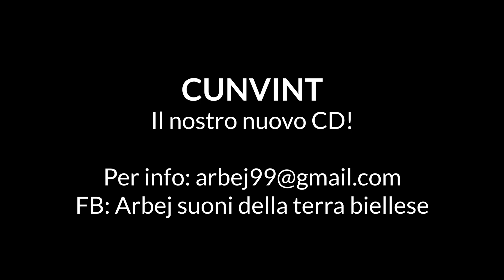Cunvint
1999/2019
Vent’anni sono proprio  tanti!
Roba dell’altro millennio.
Anni di lavoro e passione, migliaia di ore di prove, di ghignate e rusie, di evoluzione musicale, di contenuti nuovi, di testi diversi.
Canzoni nate , evolute, abbandonate … a volte riprese.
Canzoni da  sempre nel solco della terra biellese che ci appartengono e ci connotano.
Rapporti umani di stima e di amicizia che ci legano nonostante il tempo passi … anzi!
Abbiamo pensato di festeggiare e commemorare questo evento, per noi così grandioso, fissando tutte le canzoni che non erano uscite nei primi due CD: “la mia terra” e “maramanc”.  Ne è uscito questo lavoro completamente autoprodotto che ci é costato quasi un anno d’impegno.
Un grazie particolare a Martina e Ruggero, graditi ospiti, e soprattutto a Roberto senza il quale tutto ciò non sarebbe stato possibile.